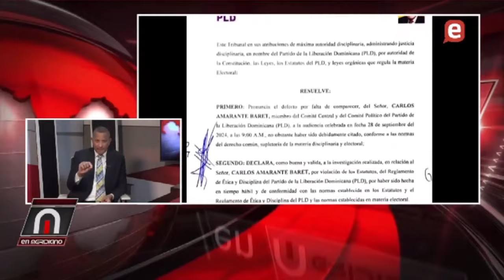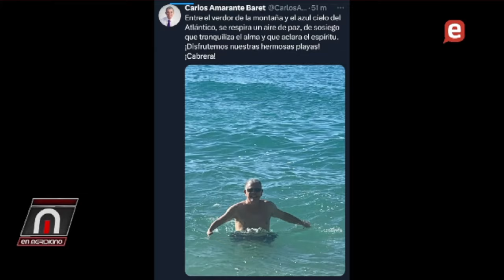Expulsan a Carlos Amarante Baret por traicionero! Se vienen otras expulsiones